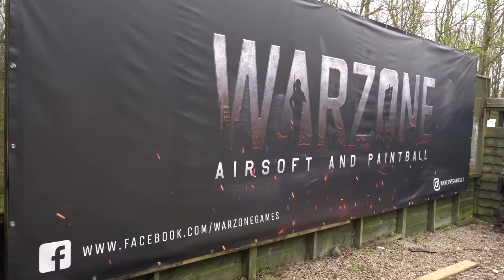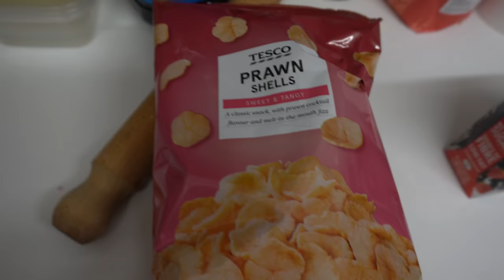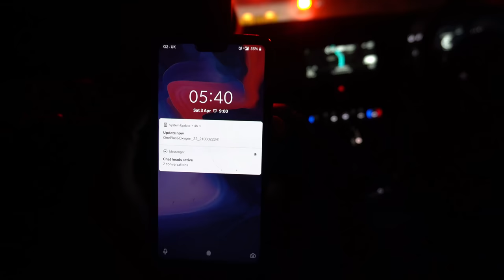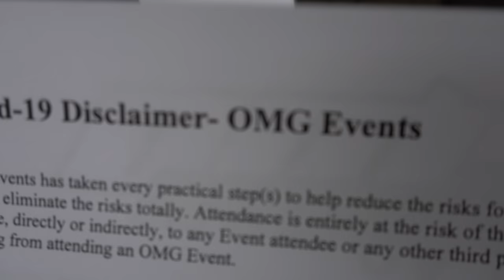WHY DOES THIS HAPPEN TO ME 😭 - PAINTBALL FAILS & VLOG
The VLOGS have returned and this weeks video we are back at @warzonegamesuk for their magfed walkon Event. Sadly this event I was not as graceful as I would of like to have been and it resulted in a small injury but overall it was still a great day out and was awesome to get back into some proper magfed games 🥳🥳

I hope you enjoy the video and if you ever have any questions about what I do or where I go then please do let me know.

Barker Paintball
LEWES
BN7 9NP
UNITED KINGDOM